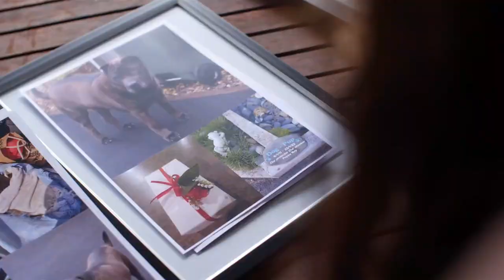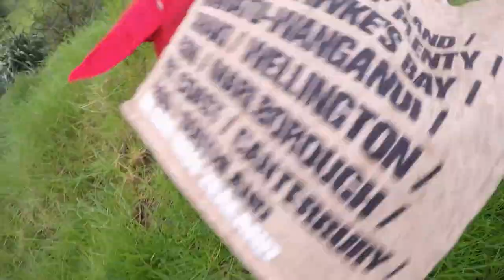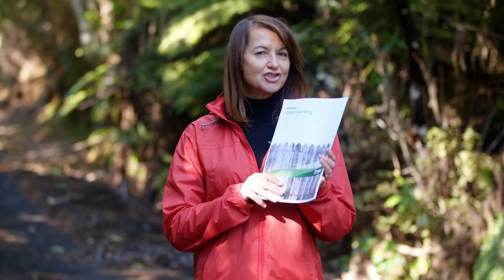Couple can't get payout after driveway washed away in floods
A West Auckland couple have been left high and dry after losing their driveway to a slip. Neither their insurer nor EQC will pay out the amount they need to replace the land lost - just offering to cover the surface.